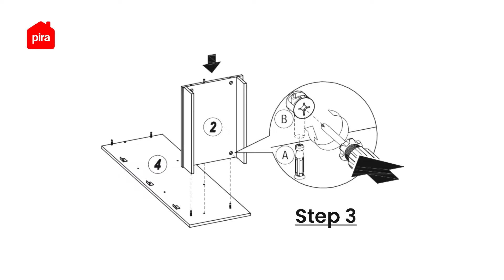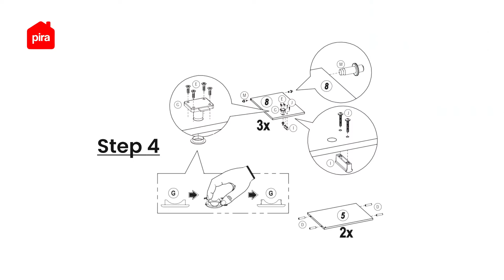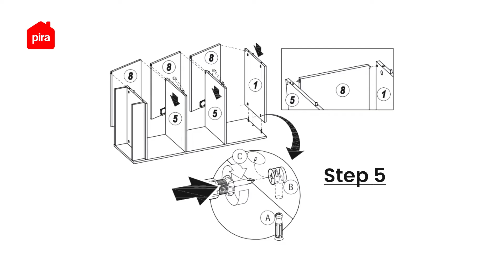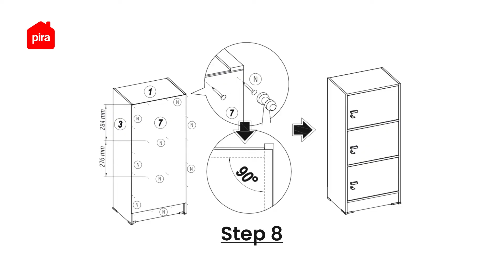Tutorial Perakitan Pira Metropolis OX - Aruna RSG 3 Rak Serbaguna / Rak Susun 3 Pintu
Yuk cek video perakitan rak serbaguna 3 pintuk Aruna RSG 3 yang dianjurkan dan sesuai langkah-langkah yang dilampirkan di buku petunjuk berikut ini! 🤩
Rak serbaguna ala loker ini punya 3 rak penyimpanan yang pas buat simpan segala kebutuhan mulai dari buku, berkas, hingga aksesorismu! Kerennya lagi, tiap rak ada kuncinya loh, dijamin makin aman deh! Rak serbaguna ini juga cocok ditaruh di mana aja loh, mulai dari lingkungan rumah hingga public place! Cus check out sekarang!